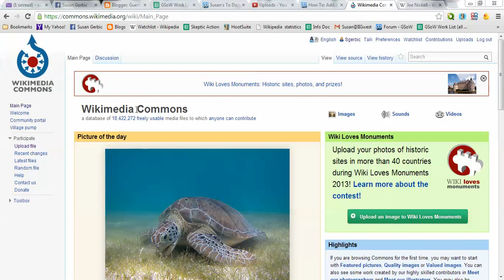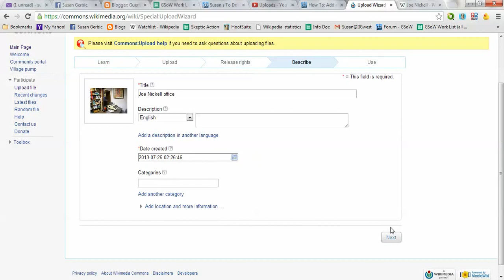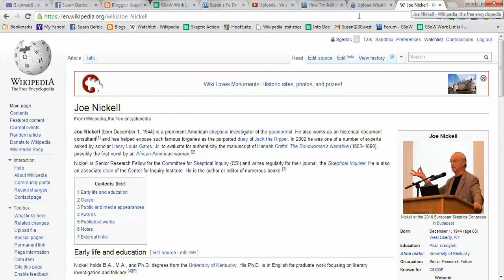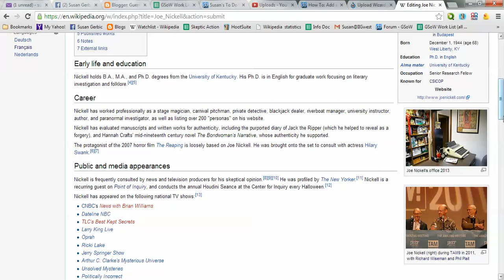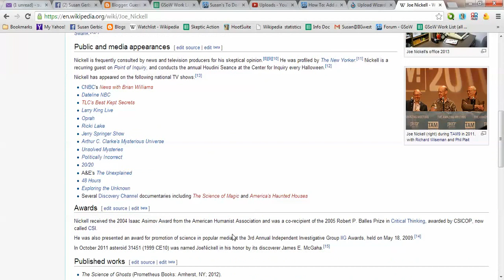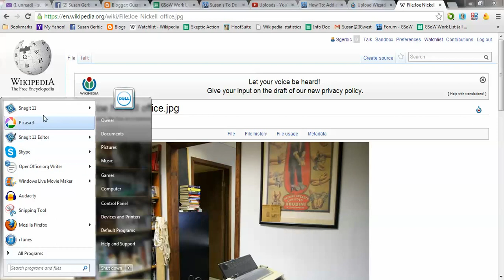Uploading Photos and Using them on Wikipedia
Here I upload a photo of Joe Nickell's office and show how to add the photo to his Wikipedia page.